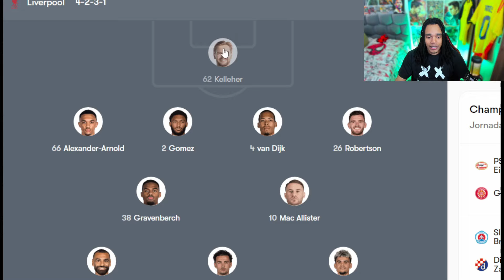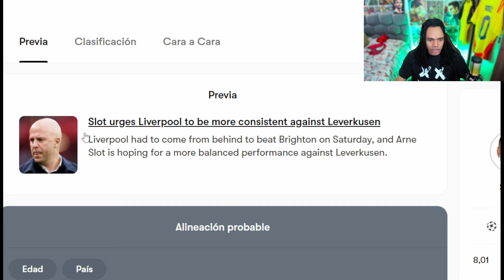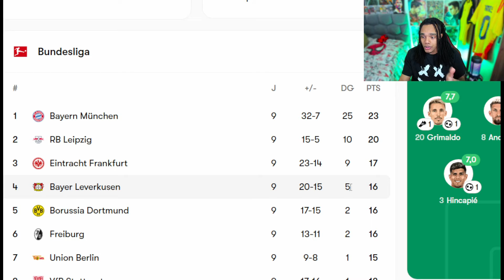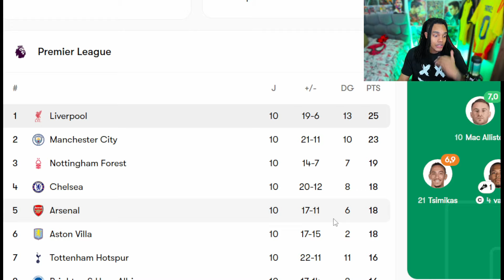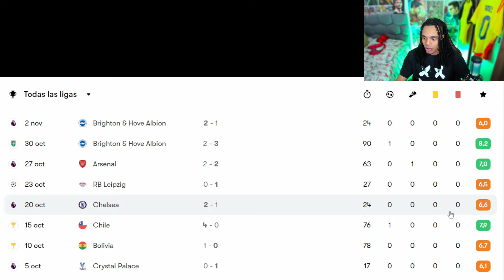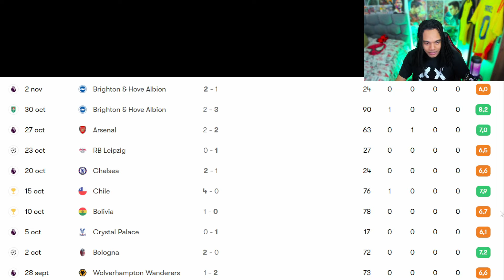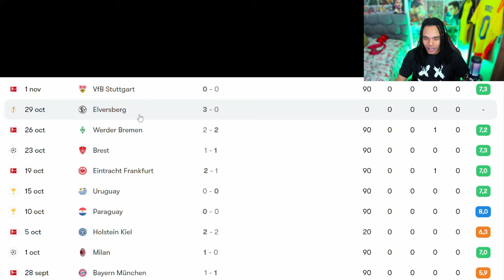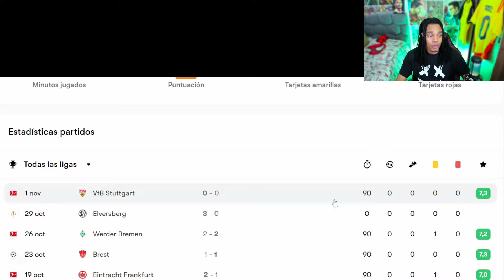PIERO HINCAPIE vs LUIS DIAZ en CHAMPIONS | Invasión Geek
Partidazo que tendremos entre el Liverpool de Luis Diaz y el Leverkusen de Piero Hincapié

PRÓXIMO VÍDEO.